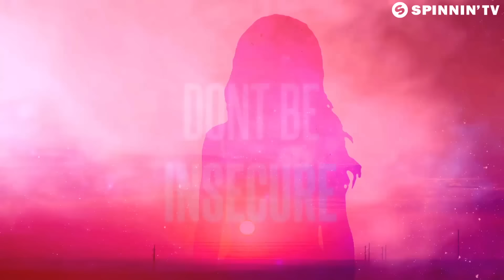Juicy M & HIDDN ft. Kepler - Polaroids and Dirty Dances (Official Lyric Video)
Like this track? Download on Beatport or add it to your favourite Spotify/Apple Music playlist by clicking